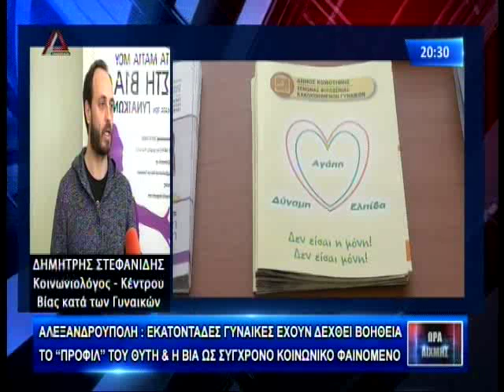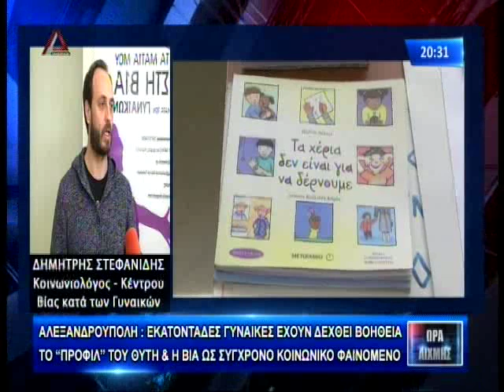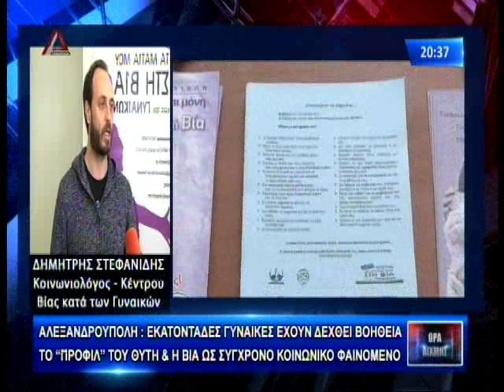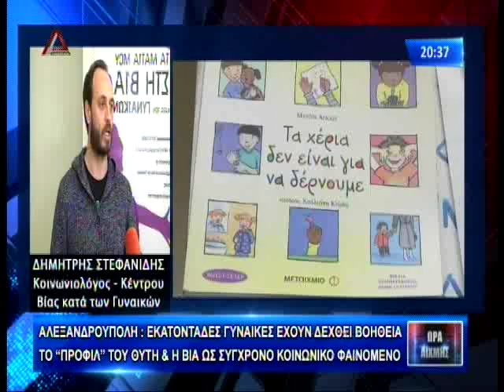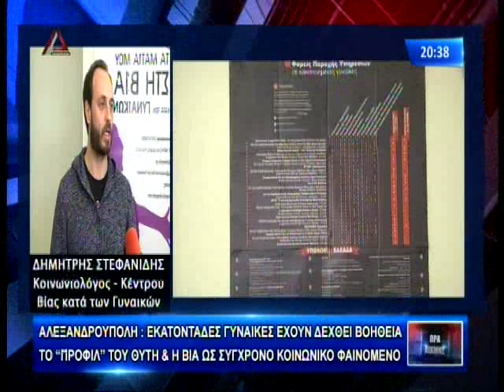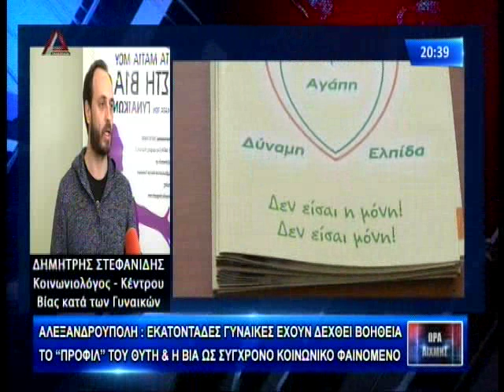ΩΡΑ ΑΙΧΜΗΣ 26 11 18